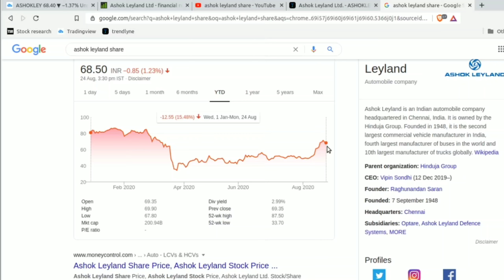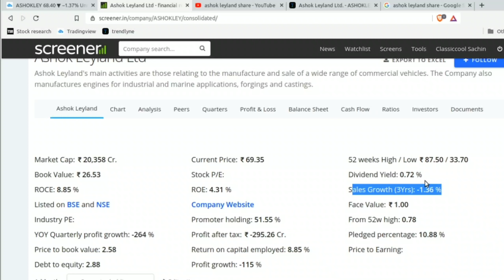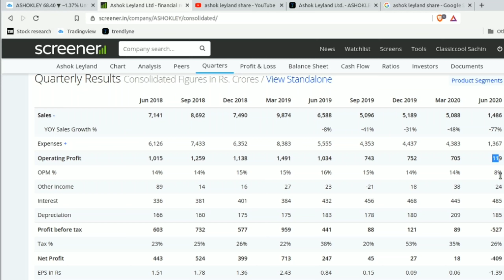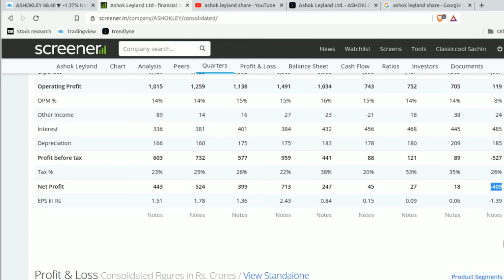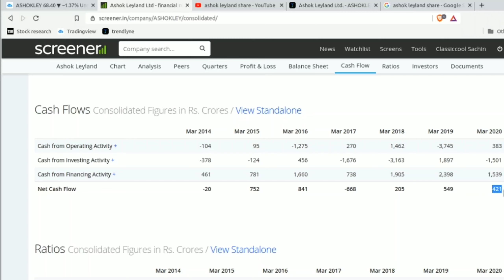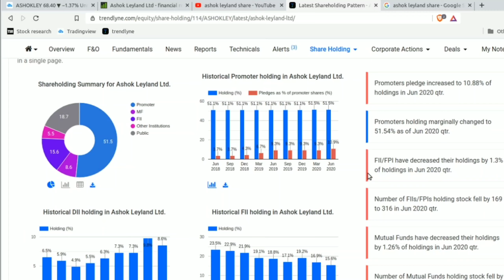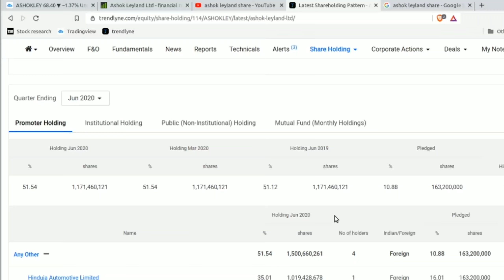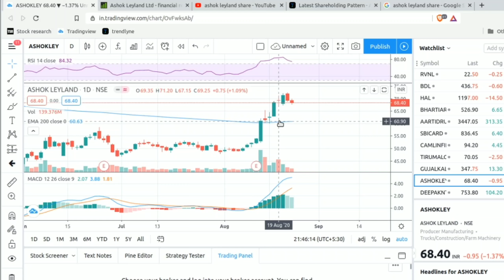Ashok Leyland - Should you Buy or Avoid //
Subscribe4Stocks
This is an educational channel